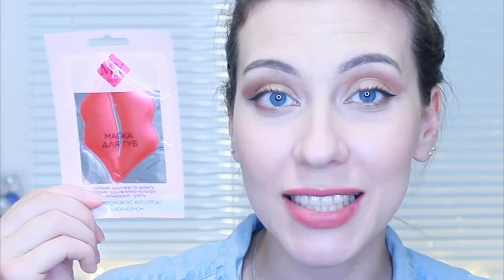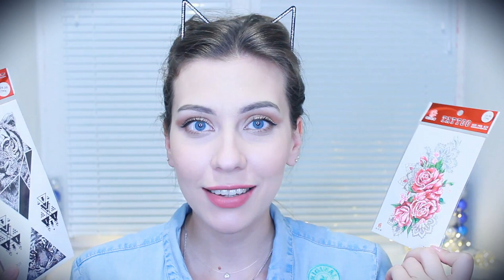ПОКУПКИ из ЕВЫ. ПОКУПКИ ИЗ ЕВЫ ЧЕЕЕК. ПОКУПКИ ИЗ ЕВЫ 2020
Всю нужную информацию найдешь под этими словами)